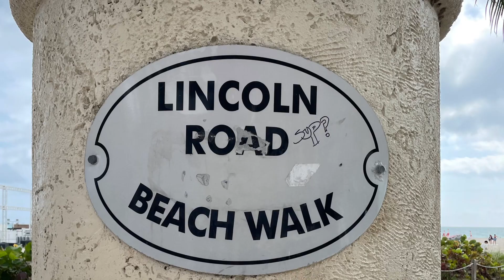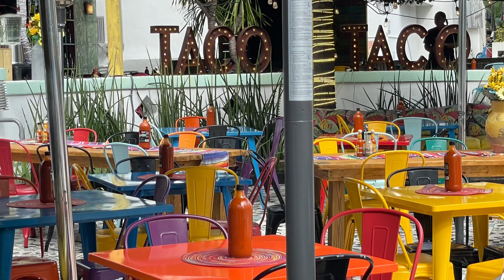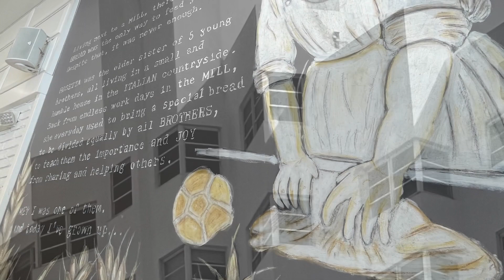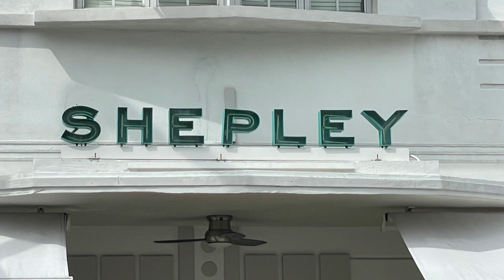Miami, FL, Day 8, 180223